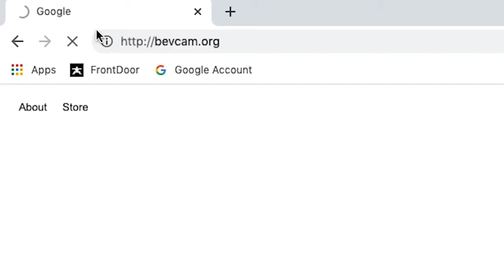Become a Member of BevCam Today!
Becoming a member of BevCam has never been easier!  Join Today!